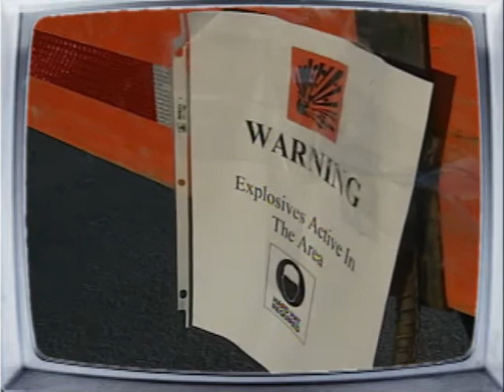NEWCAP NEWS MAR 31, 2014 SEG 2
Today's news stories from Lloydminster and surrounding area including: Bowl For Kids Fundraiser for Big Brothers, Big Sisters, New College Park School Vice Principal, Retrospect, This Week From the Archives,